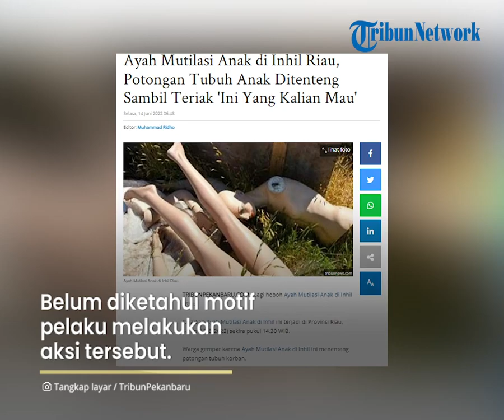Ayah Mutilasi Anak di Riau, Pelaku Tenteng Potongan Tubuh Korban & Teriak: Ini Kan yang Kalian Mau!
TRIBUN-VIDEO.COM - Lagi heboh Ayah Mutilasi Anak di Inhil , Riau.

Kejadian Ayah Mutilasi Anak di Inhil ini terjadi di Provinsi Riau, Senin (13/6/2022) sekira pukul 14.30 WIB.

Warga gempar karena Ayah Mutilasi Anak di Inhil ini menenteng potongan tubuh korban.